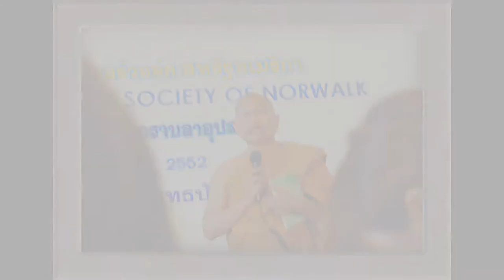Johnny Jolin Becoming a Buddhist Monk